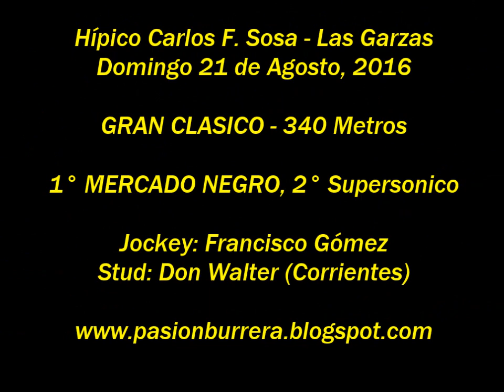Mercado Negro, Las Garzas (21-08-16)